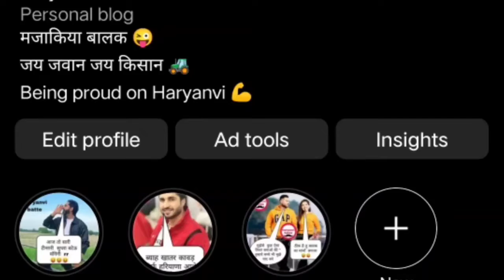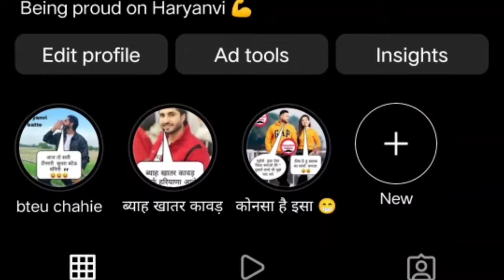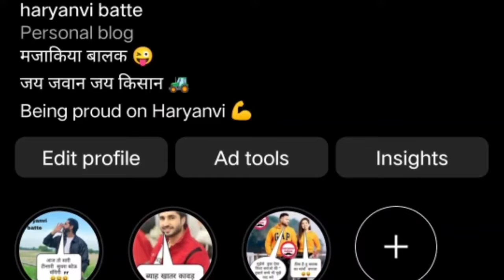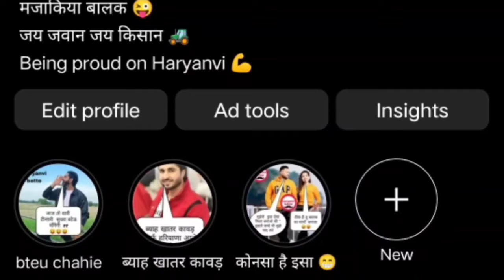second hand tractor sale part 31